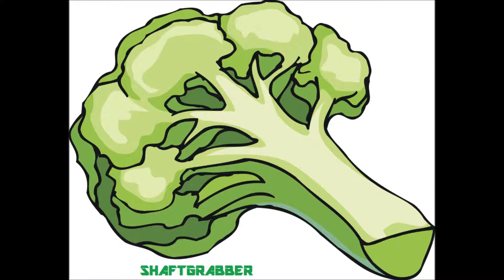Shaftgrabber - Nibbling On Broccoli Sprouts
Shaftgrabber has sold over thirty records since inception in 1964. We appreciate how well our fans treat us and how we've made such a large impact in the lives of many people across Ecuador.

Gets loud early in, we don't recommend watching this video with headphones.